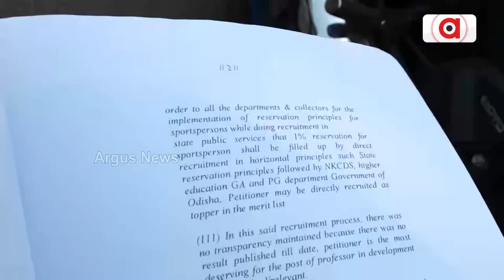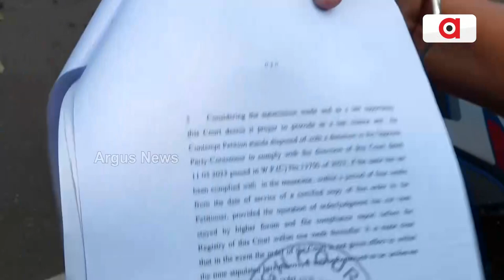ରାଜ ରାସ୍ତାରେ ଗୋଲ୍ଡ ମେଡାଲିଷ୍ଟ || Gold Medalist Player Protest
ରାଜରାସ୍ତାରେ ଗୋଲ୍ଡ ମେଡାଲିଷ୍ଟ, କ୍ରୀଡାବିତଙ୍କୁ ମିଳିନାହିଁ ଚାକିରି। ଜାତୀୟ ତଥା ଅନ୍ତର୍ଜାତୀୟ ସ୍ତରରେ ରାଜ୍ୟ ତଥା ଦେଶ ପାଇଁ ଗୌରବ ଆଣିଛନ୍ତି ଅର୍ଚ୍ଚନା କାନୁନଗୋ। ହେଲେ ସ୍ପୋର୍ଟସ କୋଟାରେ ତାଙ୍କୁ ଚାକିରି ମିଳୁନାହିଁ। ଏନେଇ ସେ ଆଜି ଲୋୟର ପିଏମଜିରେ ଆମରଣ ଅନଶନରେ ବସିଛନ୍ତି ।